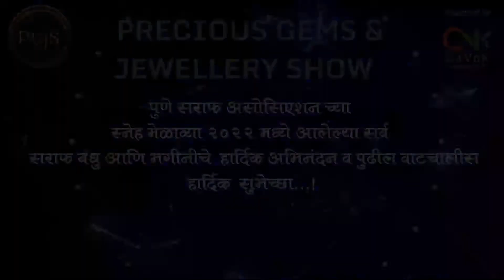PGJS - 2022 Overview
Precious Gems & Jewellery Show Pune.

CAVOK SERVICES WELCOMES ALL THE JEWELLERS AT PUNE SARAF ASSOCIATION SNEH MELAVA.

Precious gems & jewellery show a Thematic B2B jewellery Show is one of the many properties of Cavok Services started in 2019.

We will walk you through PGJS journey of Events & Other activities.

Our 1st show was scheduled at Karve Rd, In Dec 2019  with 50+ exhibitors. This 3 days show inaugurated by Hon. Shree Fatehchandji Ranka ( President PSA & MRSSF ) along with Rameshji Sonigara ( President PCMC ) attracted more than 5000 Jewellers from Maharashtra & neighbouring States.

In just 45 days of planning & Execution we reached out to 30000+ retailers personally which was a great success.

2020 the year no will will forget where pandemic has hit the world. But we at PGJS used the opportunity to educate our Jeweller community by organising N number of Webinars this was the year we’re we successful executed B2B Pune Jewellery Week a 7 Days Jewellery Fest in the Heart of our Pune Wholesale market of Sonya Maruti Chowk.

Things were about the get normal just after the 1st wave we again took the opportunity & organised Ahmednagar Show with less than 10 booths but more than 2000+ footfall this opened up the opportunities of shows in smaller towns. & we never stopped from there..

2022 - Jan again Ahmednagar
2022 - Feb Aurangabad
2022 - Feb Dhule

Upcoming shows of 2022
19-20 Sept 2022 Solapur
3-4-5 Dec 2022 Pune.

This wasn’t possible without the support of various trade Associations / Sponsors / Exhibitors / Premium Buyers / Vendors etc who showed confidence & trusted our planning.

Cavok will always keep winning the Hearts of all and continue to work in the direction for betterment of all our exhibitors.